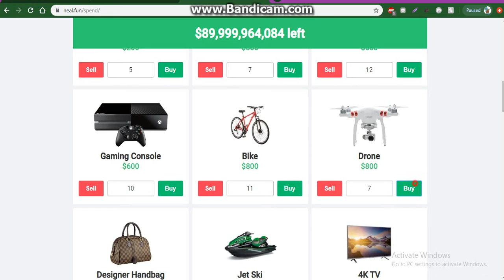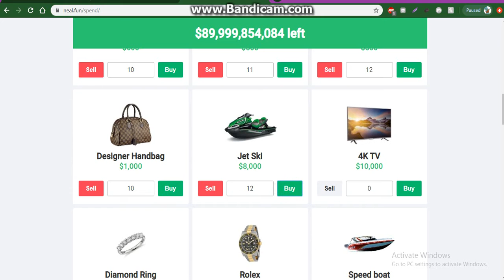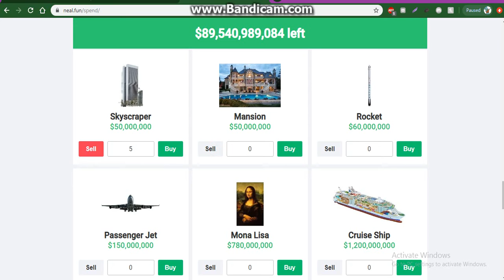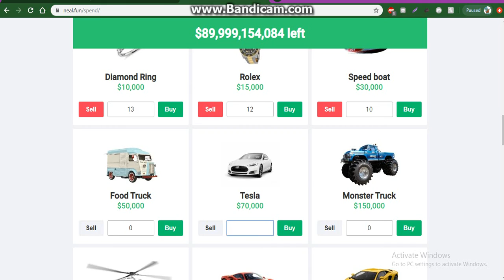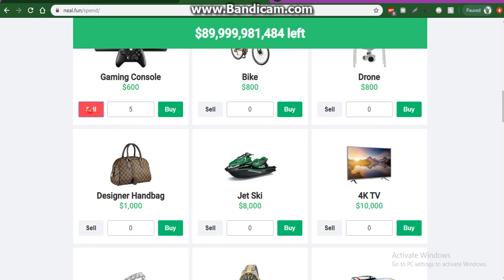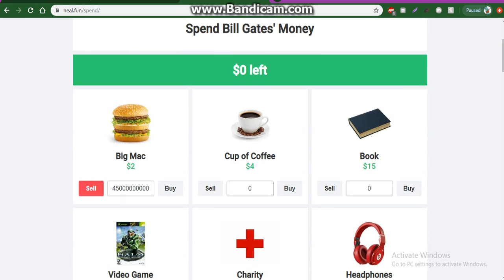Spend Bill Gates Money Review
Today you can spend bill gates money (dont worry you dont actauly buy the things)